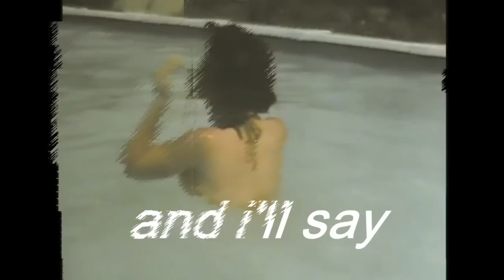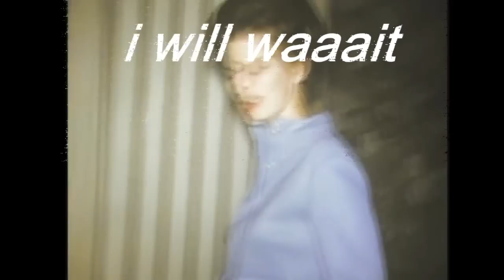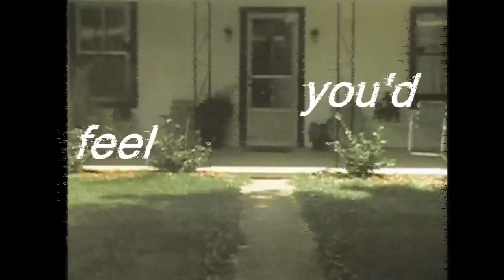salvia palth - girl (Lyric Video)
From his album melanchole

Footage is from home videos from the 1960's - 1970's